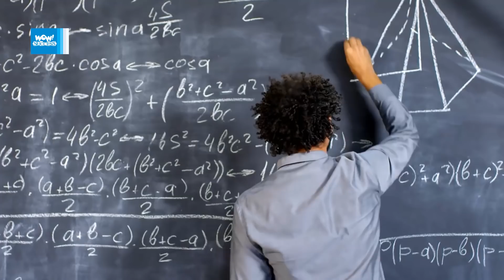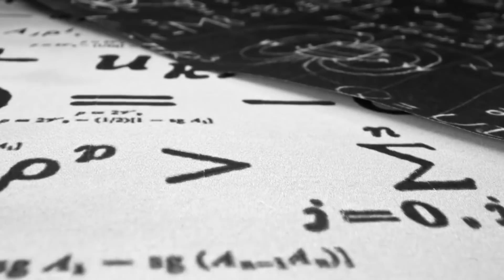موفقیت : 9 نشانه عجیب و جالب که می گوید شما باهوش هستید !؟